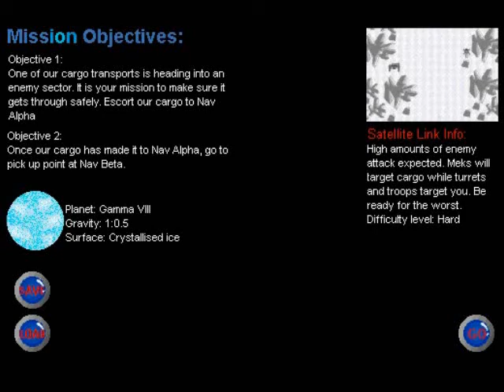Battle Mek 1 v1.00f - Level 3 Attempt 2 (1999, 2000 Megabyte Productions)